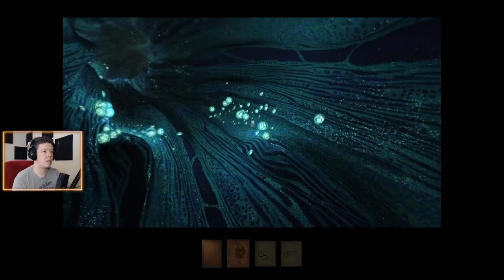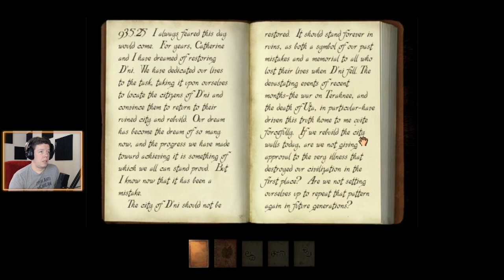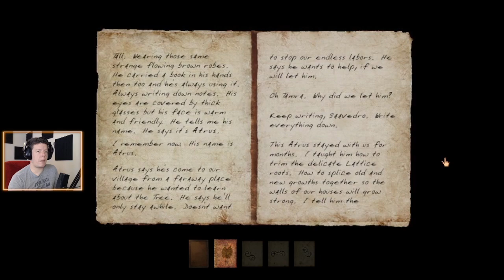Unleashing the magic of pollen. Myst III: Exile, Part 12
Twitch VOD of Myst III, part 12.